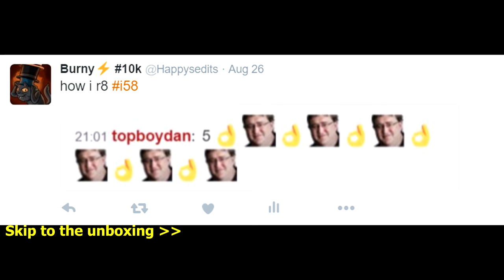TF2: Unboxing 10 More Random Crates or Cases ►Team Fortress 2◄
★Read description!★

You can upvote it here if u liked it

Crates/cases unboxed:
Gargoyle Case with Gargoyle Key
Fall 2013 Acorns Crate Series #72 with
Fall 2013 Acorns Crate Key
Gun Mettle Cosmetic Case with Gun Mettle Cosmetic Key
Mann Co. Supply Crate Series #1 with Mann Co. Supply Crate Key
Mann Co. Stockpile Crate with Mann Co. Stockpile Crate Key
Mann Co. Strongbox Series #81 with Mann Co. Strongbox Key
Red Summer 2013 Cooler Series #62 with Red Summer 2013 Cooler Key
Summer Appetizer Crate Series #61 with Summer Appetizer Key
Tough Break Cosmetic Case with
Tough Break Cosmetic Key
Fall 2013 Gourd Crate Series #73 with Fall 2013 Gourd Crate Key

I wish i unboxed unusual hat or unusual gun/weapon or unusual taunt.